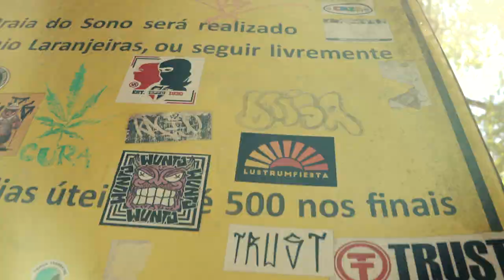Overnight hike Paraty, Brazilië | Lustrumreis Brazilië | LUSTRUMFIESTA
Lustrumfiesta organiseert unieke custom-made lustrumreizen in en vanuit Latijns-Amerika. Wil jij op lustrumreis naar Brazilië? of stuur direct een mail naar dan gaan we samen aan de slag om de perfecte reis te organiseren!

Zin in een uitdagende hike dwars door de meest mooie Braziliaanse natuur? Say no more! Tijdens deze overnight hike naar Ponta Negra en Saco Bravo doorkruis je rivieren, dichtbegroeide jungles en de meest prachtige stranden. Het eindpunt Saco Bravo is een plek zoals je dat nog nooit gezien hebt... Brazilië has it all!